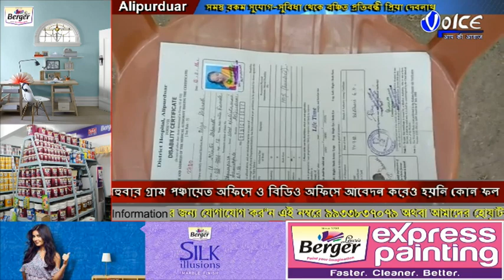ভাটিবাড়ি গ্ৰাম পঞ্চায়েতের বাসিন্দা প্রিয়া দেবনাথ প্রতিবন্ধী অথচ সমস্ত রকম সুযোগ-সুবিধা থেকে বঞ্চিত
আলিপুরদুয়ার ২নংব্লকের ভাটিবাড়ি গ্ৰাম পঞ্চায়েতের থানুপাড়া গ্ৰামের বাসিন্দা প্রিয়া দেবনাথ জন্মের অন্ধ ও ১০০ শতাংশ প্রতিবন্ধী এবং তার ডাক্তারি শংসাপত্র রয়েছে কিন্ত এখনো ওবধি প্রিয়া কোনো সরকারি সূয়োগ সুবিধা পায়নি বলে অভিযোগ